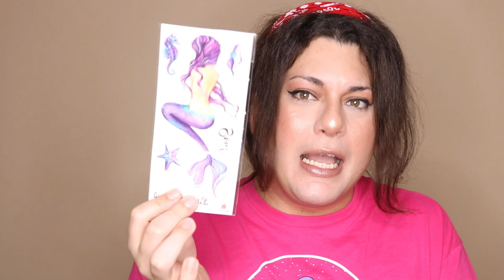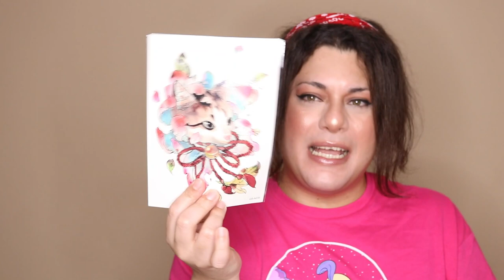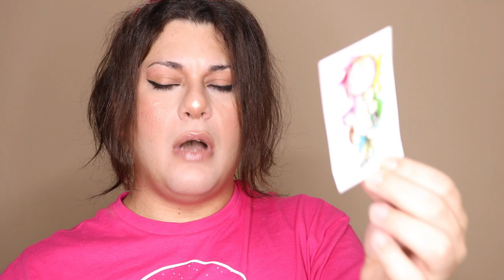TATUAJES TEMPORALES 😍👍 | SEMINK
ACOMPANAME A PROBAR SEMINK, UNA TIENDA DE TATUAJES TEMPORALES, PRUEBALO ANTES DE MARCARTE DE POR VIDA! SIEMPRE ES VALIDO !!!

ESCUCHA MIS PODCAST : EN PRIVADO CON ANIKA EN TODAS LAS PLATAFORMAS DE AUDIO